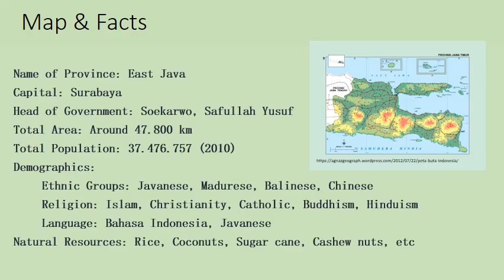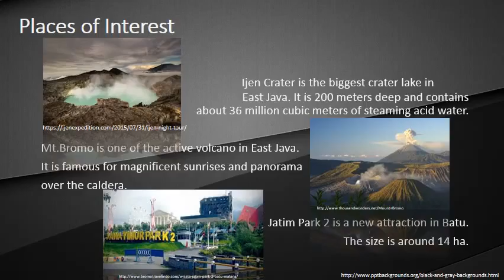6. INDONESIA I LOVE - EAST JAVA